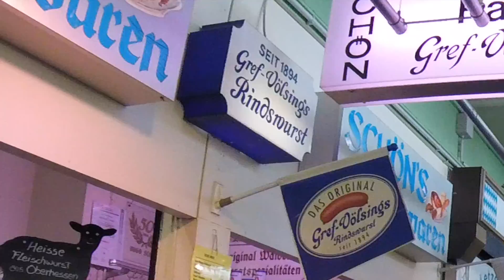Beef Sausage in Frankfurt - 3 Rindswurst Sausage Tasting - Sausages Frankfurt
Beef Sausage in the most popular sausage in Frankfurt. First, it was invented by Gref-Völsing in 1894 and now they are a lot of other butchers that make the sausage here in Frankfurt. In this video, we compare beef sausages from Gref-Völsing, Metzgerei Dey and Schreiber.

Places mentioned in the video:
1. Gref-Völsings Rindswurst, Hanauer Landstraße 132, 60314 Frankfurt am Main
2. Kleinmarkthalle Frankfurt, Hasengasse 5-7, 60311 Frankfurt am Main

Never miss a video or a free food guide!